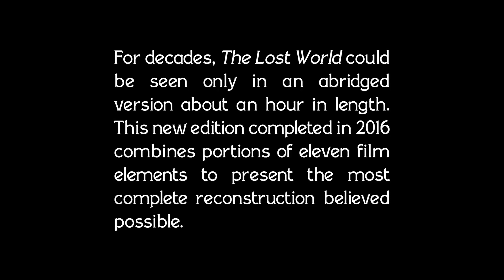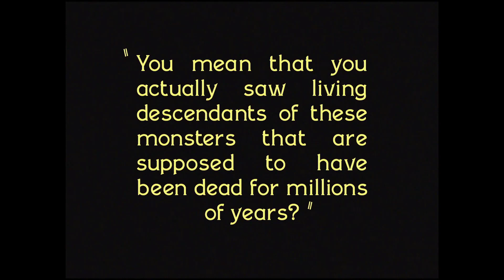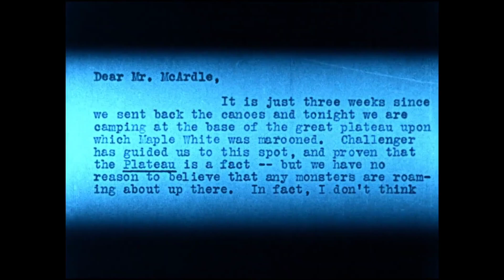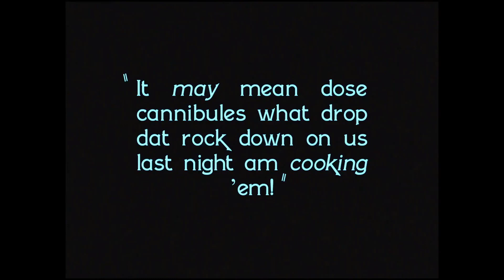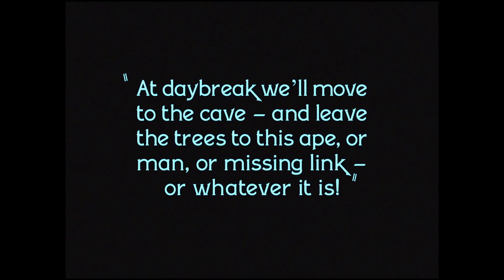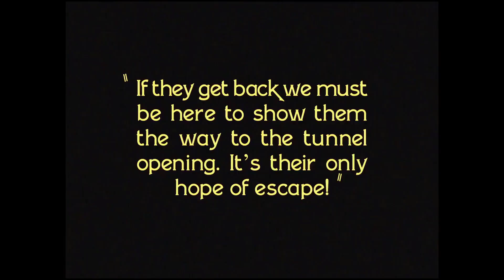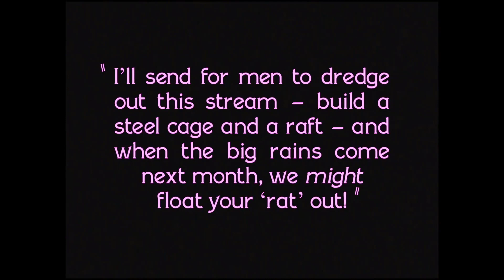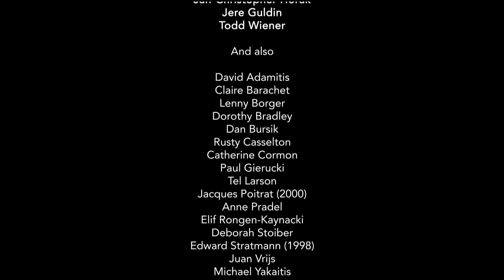THE LOST WORLD 🎞 (1925 Colorized, silent movie HD sub. esp. ) ◄ la PRIMERA película de DINOSAURIOS ►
✅ El mundo perdido (título original: The Lost World) es una película muda estadounidense de aventuras de 1925 basada en la novela homónima escrita por Arthur Conan Doyle. La película fue dirigida por Harry Hoyt, con rodaje exterior en Venezuela.

🦕 Los efectos especiales estuvieron a cargo de Willis O'Brien, pionero de la animación stop motion en el cine.

En 1998, la película fue considerada «cultural, histórica y estéticamente significativa» por la Biblioteca del Congreso de Estados Unidos y seleccionada para su preservación en el National Film Registry. wiki

The Lost World (original title: The Lost World) is a 1925 American silent adventure film based on the novel of the same name written by Arthur Conan Doyle. The film was directed by Harry Hoyt, with exterior shooting in Venezuela.

The special effects were handled by Willis O'Brien, a pioneer of stop motion animation in film.

In 1998, the film was deemed "culturally, historically, and aesthetically significant" by the United States Library of Congress and selected for preservation in the National Film Registry. wiki